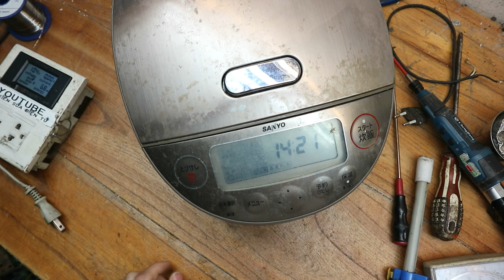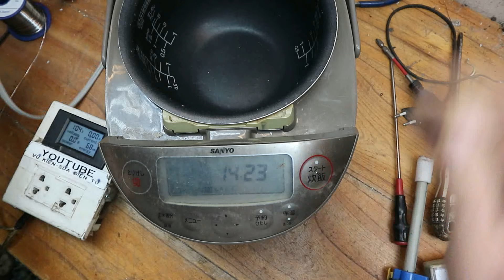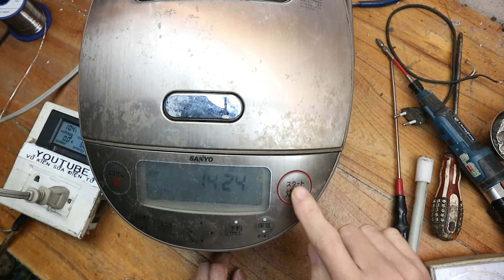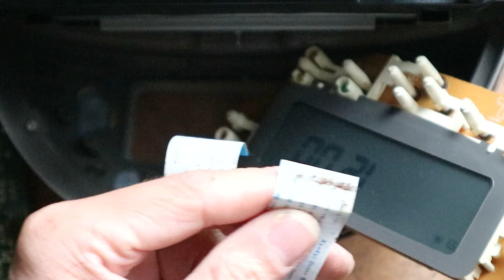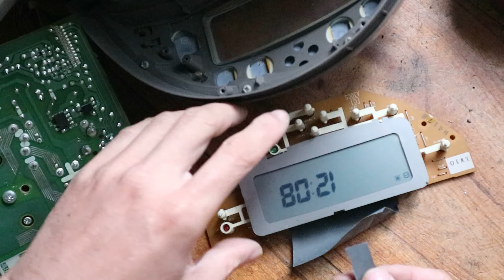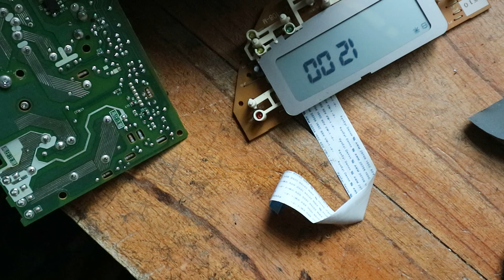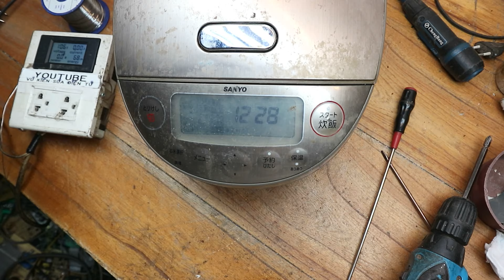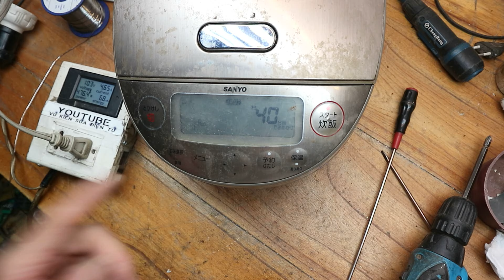Xử lý nồi cơm Sanyo báo lỗi E81